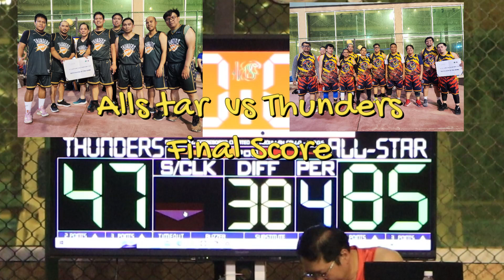All Star vs Thunders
2023 SEC CLUB Basketball Tournament